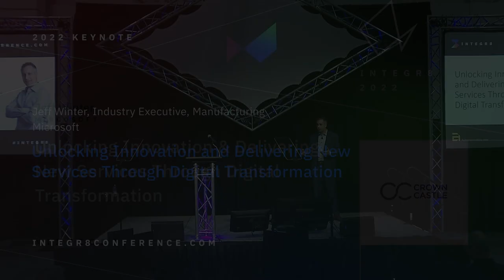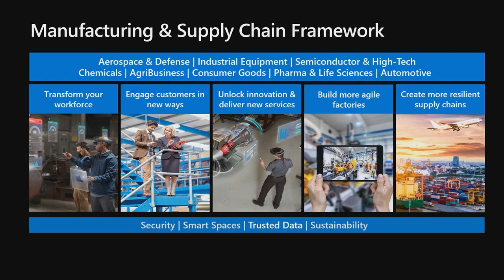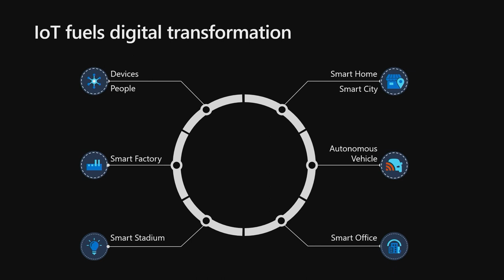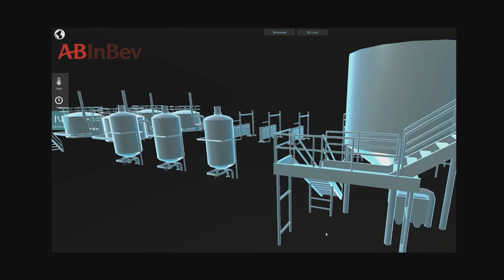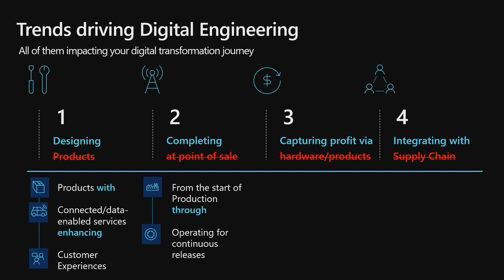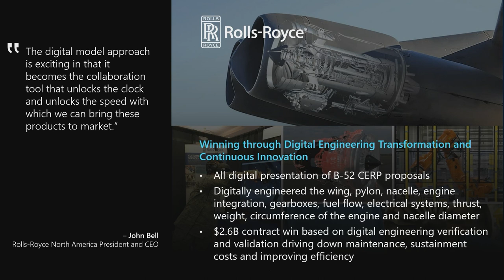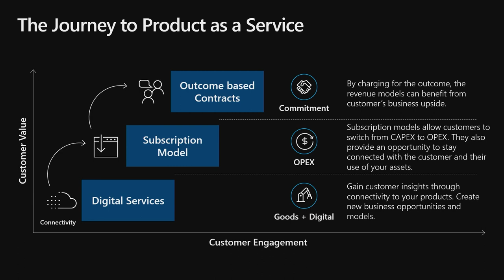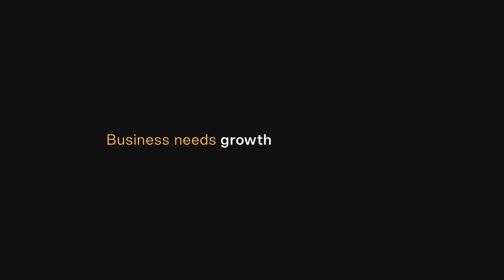Unlocking Innovation and Delivering New Services Through Digital Transformation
Jeff Winter, a manufacturing industry executive at Microsoft, is an Industry 4.0 and digital transformation enthusiast, business strategist and avid storyteller. Check out his keynote presentation from Automation Alley's 2022 Integr8 conference to see how you can accelerate innovation at your company by leveraging technology.

Digital Transformation has accelerated as a result of the pandemic as nearly every industry and every company has had to adapt to changing work conditions, market conditions, and environmental conditions. Those companies that are thriving in this new normal have uncovered new value in leveraging technology to accelerate innovation cycles and deliver entirely new products, services, and even business models. Imagine fully recovering from this pandemic better off than before it started with entirely new revenue streams that fill the revenue gaps with even greater profitability through new channels. Jeff shares how this can

About Automation Alley

Automation Alley is the World Economic Forum's Advanced Manufacturing Hub (AMHUB) for North America and a nonprofit Industry 4.0 knowledge center with a global outlook and a regional focus. We facilitate public-private partnerships by connecting industry, education and government to fuel Michigan's economy and accelerate innovation. Our programs give businesses a competitive advantage by helping them along every step of their digital transformation journey. We obsess over disruptive technologies like AI, the Internet of Things and automation, and work hard to make these complex concepts easier for companies to understand and implement.